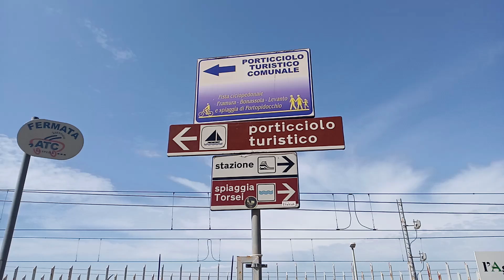La ciclopedonale Levanto Framura: lungo la ex ferrovia in Liguria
La ciclopedonale che collega Levanto, Bonassola e Framura passa lungo il tracciato dell'ex linea ferroviaria dismessa negli anni '70.
Un percorso pianeggiante lungo circa 5,5 km che offre begli scorci sul litorale e numerosi accessi alle spiaggette.
Le spiagge più grandi sono a Bonassola e Levanto.

Le mie attrezzature tecnologiche:

Campark 4K Action Cam WIFI Sport Action
Panasonic DMC-TZ70